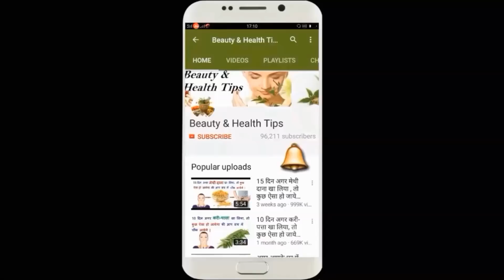How To Remove Pimples Overnight | Acne Pimple Treatment | Pimple Hatane ka Tarika